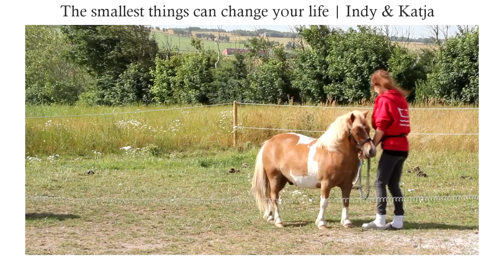| INDY | First training in 5-6 years!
Okay, it's about time I start telling you something about this little guy.

He was for sale (I found out because my riding teacher told me) and if they couldn't find a home for him then he was going to the slaughter house.
It wasn't because there were anything wrong with him. The woman who owned him just didn't have the time and capacity to train him and "break him" so her kids could ride her. Beside that he isn't really a kid pony, YET! He bit and pushed the kids because that way he found out that he could get what he wanted. Then I came into the picture, ahaha!

Well, we saw him two times and the second we decided to take him home. The 28. july a horse trailer arrived at my farm and there he was! A fat, untrained 6 years old shetland gelding. I loved him from the start!

So, this is my first training with him. We didn't do anything crazy other than the basics and then a bit of tricks to see how he's handling the treats.